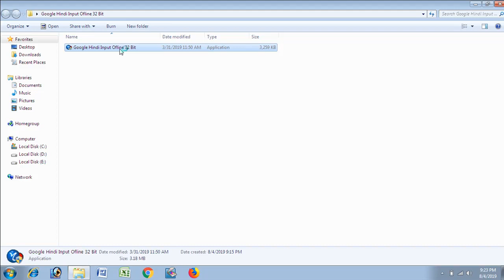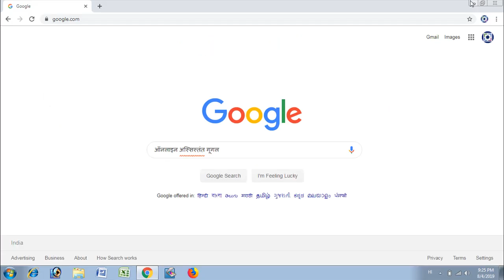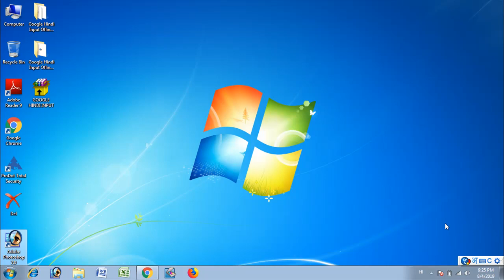Google Hindi Input Download & Use गुगल हिंदी इनपुट डाउनलोड एवं प्रयोग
PASSWORD: ONLINE ASSISTANT